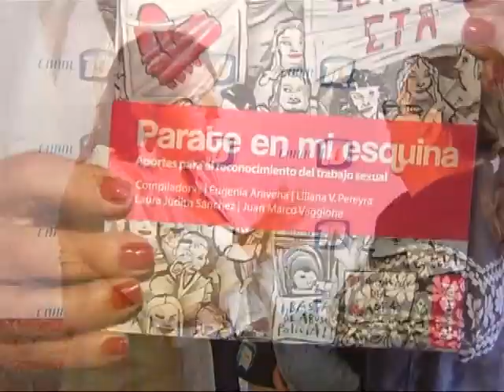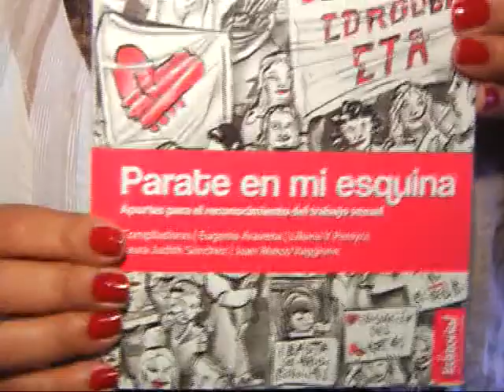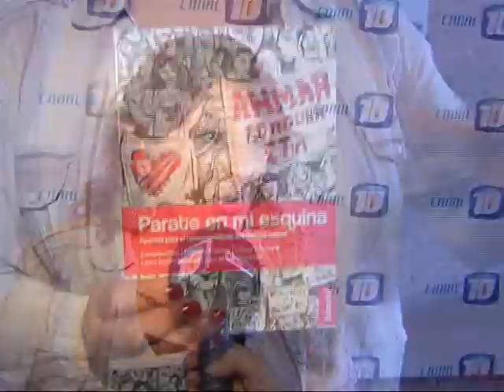Eugenia Aravena: "El trabajo sexual no es igual a la trata"